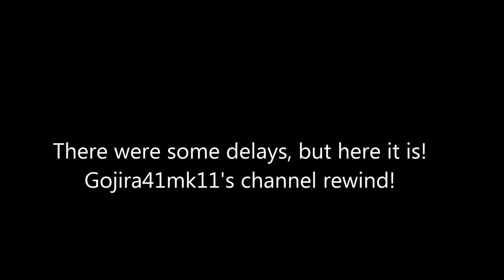Channel Rewind 2019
It's a bit rushed, but I hope it's okay.